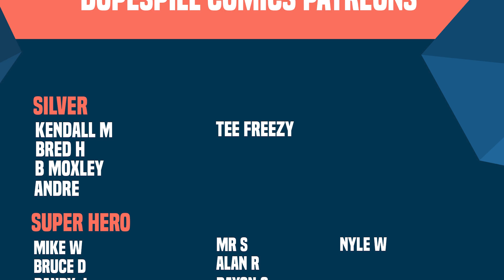All Hulks Can Die | The Immortal She Hulk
New Videos Post:
Monday
Wednesday
Friday